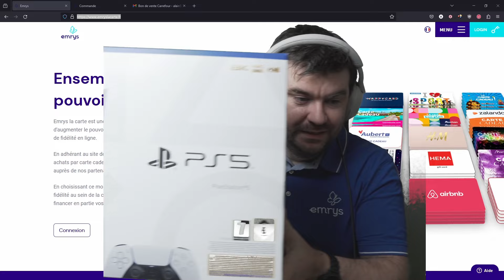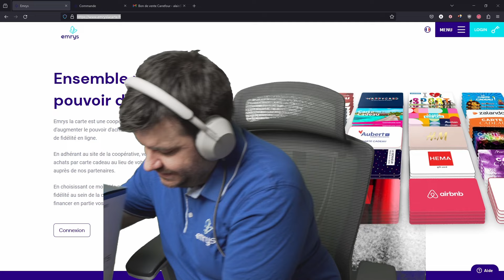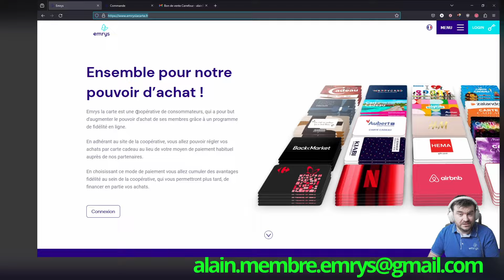Emrys la carte : une Playstation 5 gratuite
Dans cette vidéo, je partage avec vous comment la patience a été la clé pour concrétiser mon rêve d'acquérir une PlayStation 5, le tout sans dépenser un centime de mon compte en banque (bon les plus pointilleux diront que j'ai quand même payé 91 centimes par carte... car j'ai utilisé quasi 50€ d'une de mes 3 cartes de 200 lors du passage en caisse pour les courses..., mais ce jour l'a j'ai pris 600€ de carte carrefour sans les payé pour justement me financer cette console)

*Comment rejoindre Emrys la carte*
Rejoindre le bon plan Emrys la carte est facile :
👉Si tu connais quelqu'un qui t'as envoyé cette vidéo, lance toi avec cette personne
👉 Ou choisis directement une personne dans cette playlist et un appel visio sera planifié.

*Details sur Emrys la carte*
Le secret d'Emrys la carte, c'est la fidélité et le long terme ! Plus tu utilises ce bon plan, plus tu accumules des points qui augmenteront ton pouvoir d'achat. Si t'as la moindre question, n'hésite pas à me contacter.